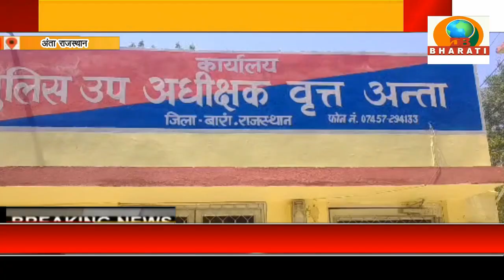अंता राजस्थान:साइबर अपराध बड़ी चुनौती यह विचार नवनियुक्त डीएसपी ने संवाददाताओं से व्यक्त किए